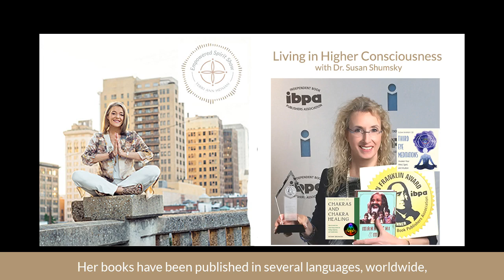The Empowered Spirit Show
Living In Higher Consciousness With Dr. Susan Shumsky.
In this episode I talk with Susan, a  pioneer in the human potential field. She has spent several decades teaching thousands of people meditation, prayer, affirmation, and intuition.
We talk about meditation, raising consciousness,  how it has taken a pandemic to change the consciousness for humanity, the subtle energy body, intuition and all the many benefits a spiritual practice can offer.